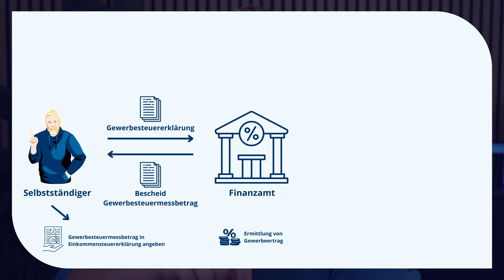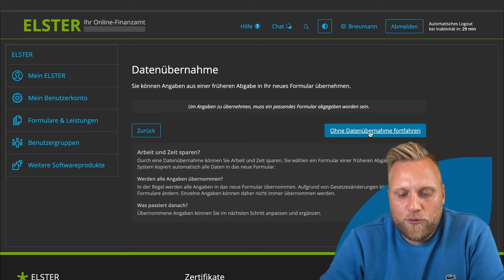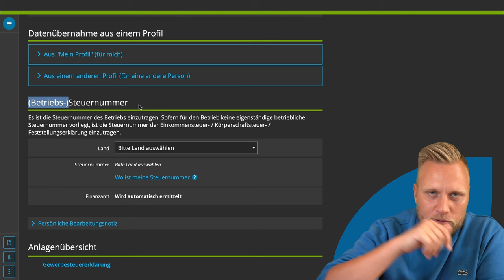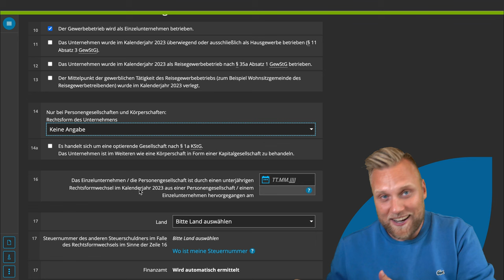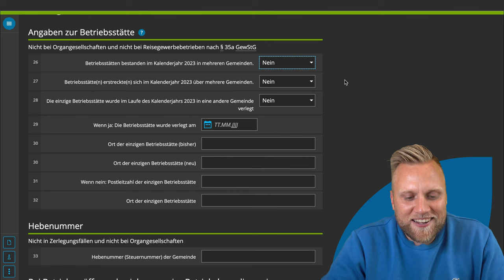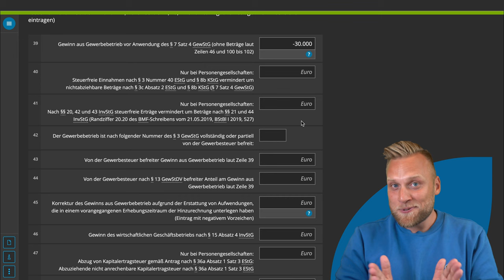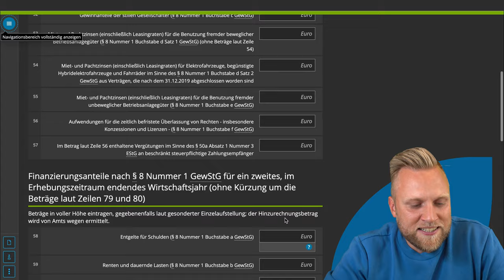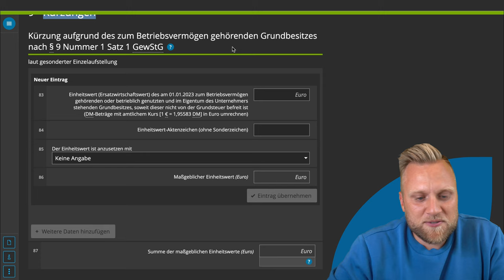Gewerbesteuererklärung mit ELSTER online | ELSTER online Tutorial zur Steuererklärung 2024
▬ Mehr Informationen ▬▬▬▬▬▬▬▬▬▬▬▬▬▬▬▬

Steuern sind für viele ein rotes Tuch. Leider trägt auch ELSTER Online - das Online-Portal des Finanzamtes - nicht gerade zu einem besseren Ruf bei. Dabei könnte es doch so einfach sein. In dieser Videoreihe erklären wir dir wie ELSTER funktioniert und wie du es für dich am besten nutzen kannst. In diesem Video erfährst du, wie du die Gewerbesteuererklärung richtig ausfüllst.

▬ Empfehlungen ▬▬▬▬▬▬▬▬▬▬▬▬▬▬▬▬

▬ Timestamps ▬▬▬▬▬▬▬▬▬▬▬▬▬▬▬

0:00​ - Welche Steuererklärungen muss ich machen?
0:40 - Gewerbesteuer Ablauf
4:13 - Wo finde ich die Gewerbesteuererklärung in ELSTER online?
6:06 - Startseite des Formulars
9:14 - 1. Allgemeine Angaben
9:52 - 2. Rechtsform / Art der Tätigkeit
11:38 - 3. Ergänzende Angaben zur Steuererklärung
12:18 - 4. Mitteilung von grenzüberschreitenden Steuergestaltungen
12:50 - 5. Angaben zum Gewerbebetrieb
16:18 - 6. Gewinn aus Gewerbebetrieb
18:53 - 7. Hinzurechnungen
21:45 - 8. Gewinne aus Anteilen an bestimmten Körperschaften
22:12 - 9. Kürzungen
25:51 - 10. Gewerbeertrag in besonderen Fällen
26:06 - 11. Angaben in Organschaftsfällen
27:03 - 16. Angaben zur Verlustfeststellung
28:20 - 21. Mitwirkung bei der Anfertigung der Steuererklärung
29:07 - Outro